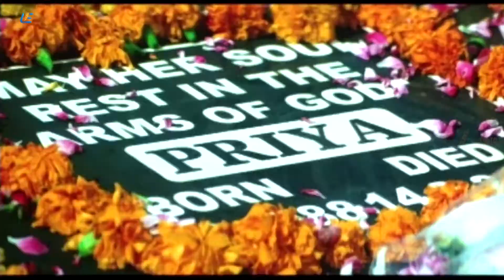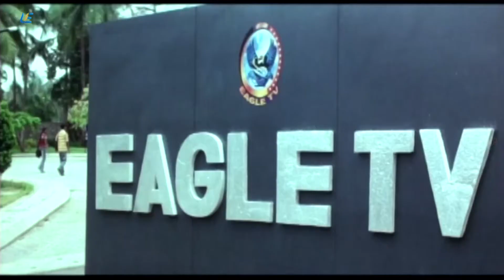Newtonin Moondram Vidhi - Thrilling Scene | S. J. Suryaah, Rajiv Krishna, Sayali Bhagat, Tharika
Directed by Thai Muthuselvan
Produced by Madras Entertainment
Story by Chidambaram
Starring - S. J. Suryaah, Rajiv Krishna, Sayali Bhagat, Tharika
Cinematography - Saravanan
Production Company - Madras Entertainment